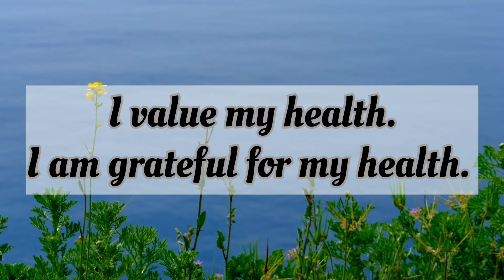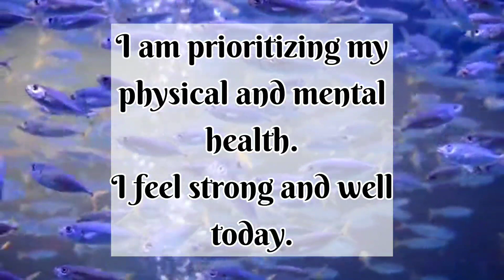Health Affirmations | Relaxing music with affirmations about health#affirmations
Vitality Vibes: Health Affirmations for Well-Being | Music with healing and health affirmations@Relaxingmusicwithquotes

This collection of affirmations is carefully crafted to empower your physical and mental well-being.

These powerful statements are designed to help you harness the incredible potential of your mind to promote health, healing, and vitality.

 These affirmations provide a daily dose of inspiration, motivation, and encouragement, helping you cultivate a positive mindset and nurture a healthier, happier you.